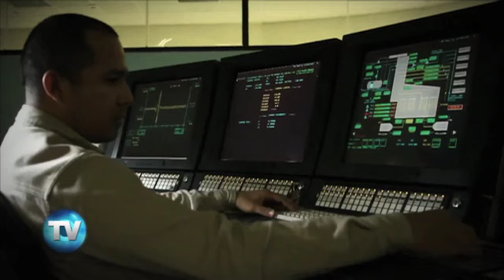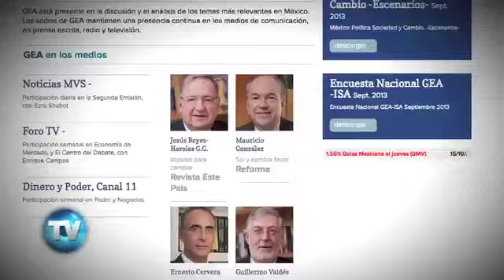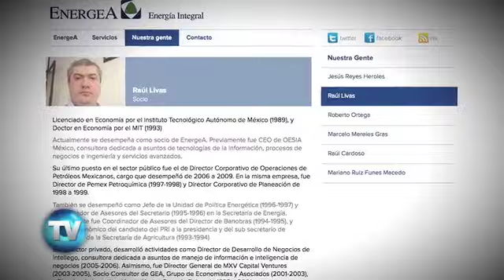Reporte Indigo (Edición 373): Los que no se fueron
Los fantasmas de Pedro Aspe y Jesús Reyes Heroles aparecen en la firma de un contrato de Pemex con la empresa Intellego. El convenio revela una red de influencia que hace algunos años está instalada en la paraestatal.